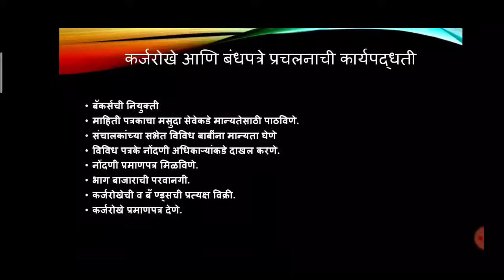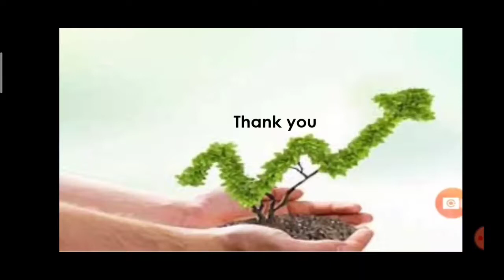M.Com II (व्यवसायिक वित्तपुरवठा-कंपनी प्रतिभूती & दीर्घकालीन पुरवठ्याचे स्त्रोत-कर्जरोखा)